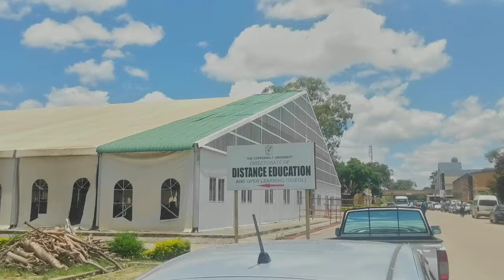A Tour of The Copperbelt University